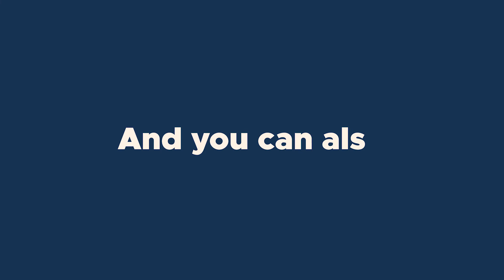Altodigital iPrint V4c 080519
A selection of animated explainer films and videos, also featuring 3D solidworks, across multiple industries from manufacturing, engineering, legal, recruitment office technology, education, through to health, automotive, transport and security.